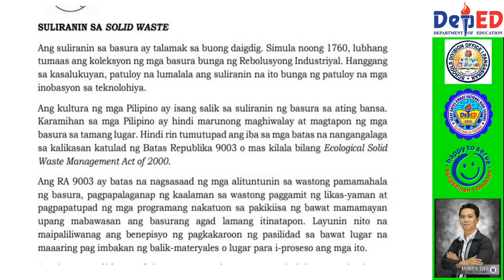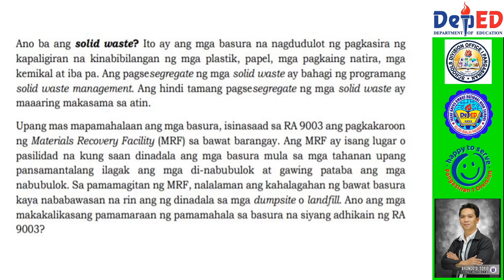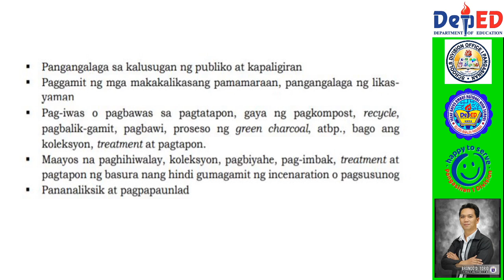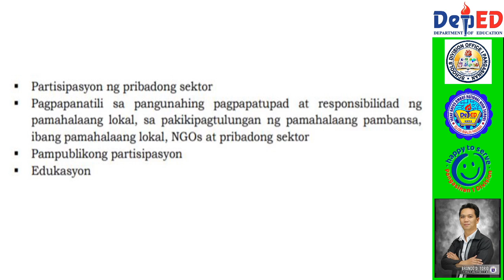Araling Panlipunan 10 Q1 Solid Waste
Araling Panlipunan 10 Quarter 1 Module 2 "Solid Waste"